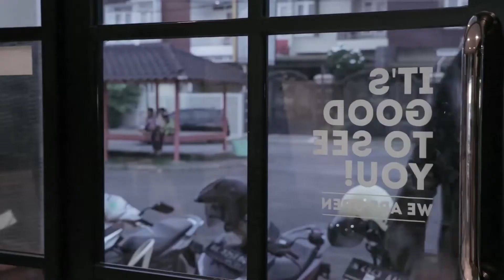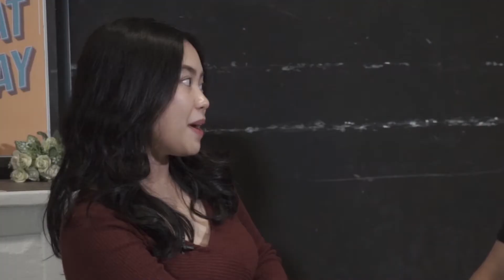Jumat Friday EPS 2 Ft. Althea Kireina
Apa itu "Jumat Friday" ? Jumat yaa friday😂

Menampilkan Duo Host Rio dan Adel, duo kocak ini akan mengomentari berbagai macam hal, mulai dari video, footage, gambar, foto, hingga capture socmed, dengan gaya yang lucu dan menghibur bersama guest Ciwi-Ciwi
Guest: Althea Kireina

Special Thanks to Swandudes

Siapkan tenaga aja, biar kuat ketawanya sampe akhir scene!😎